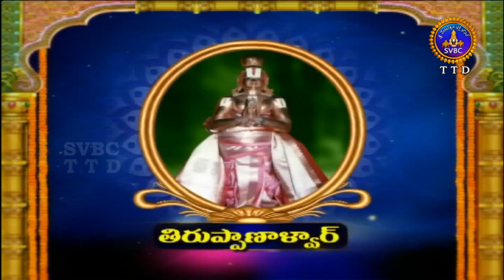Alwar Srisukti | EP 2229 | 22-09-18 | SVBC TTD